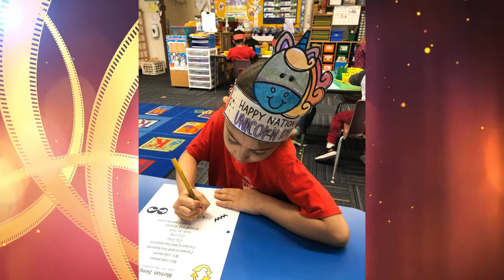Hawks Happenings: Episode 14 (04/29/2022)